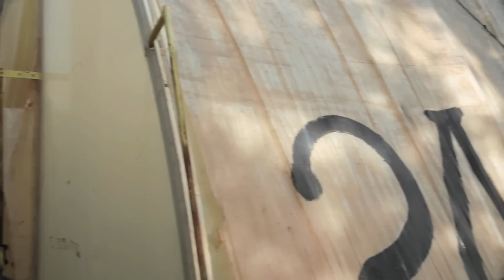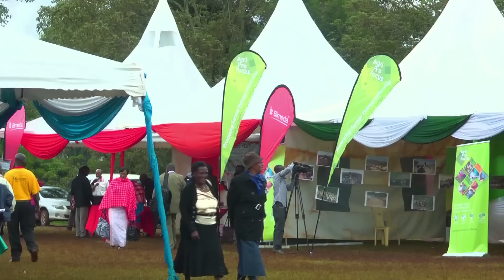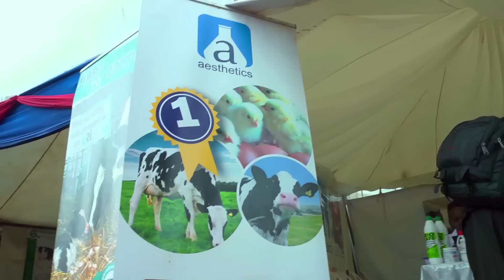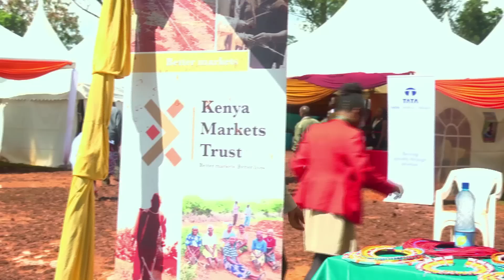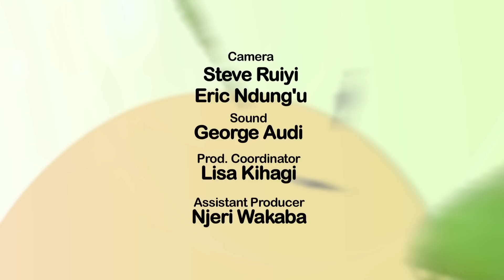Green Houses - Seeds Of Gold TV Season 2 Episode 9